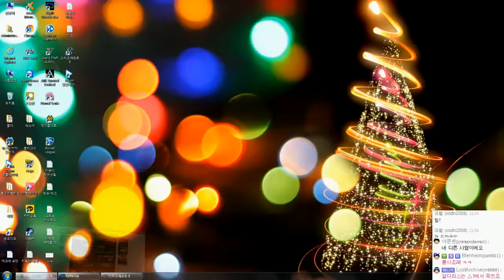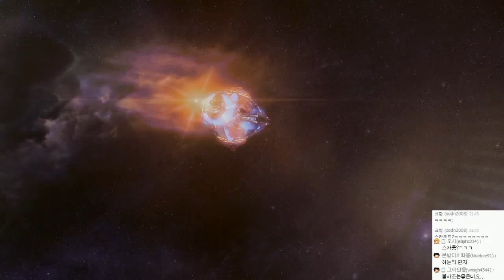[HD] 스타2 공허의유산 | 영화급 캠페인 스토리 | #10 - by조마문 (PC)(60프레임 , 풀옵션 , 초고화질 , Starcraft2 Legacy of the Void )